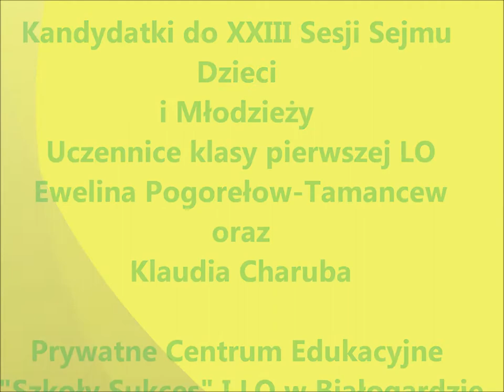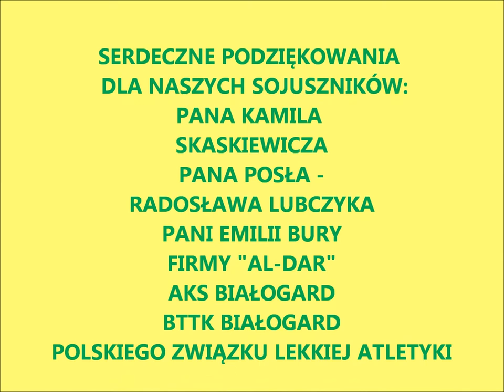Ewelina Pogorełow-Tamancew i Klaudia Charuba, kandydatki do XXIII Sesji Sejmu Dzieci i Młodzieży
Ewelina i Klaudia, za bohatera lokalnego wybrały Marcina Jureckiego- wybitnego białogardzkiego olimpijczyka